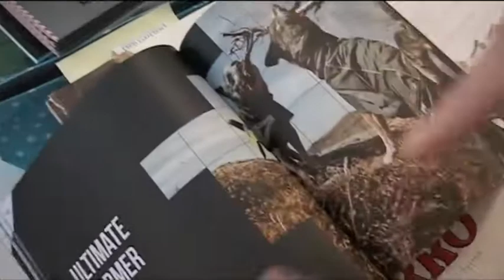Wieni kauft einen Mantel | Вини покупает пальто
Wieni kauft einen Mantel
Вини покупает пальто
Wieni buys a coat

Zwei Varianten haben uns für Winter besonders gut gefallen, von den Marken:
"Wolters CAT & DOG"  und"Hurrta".